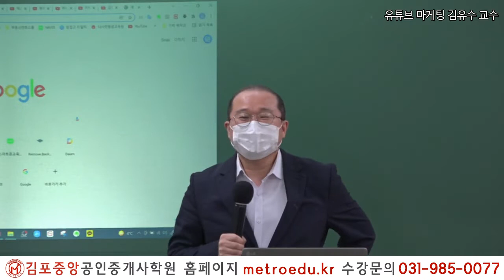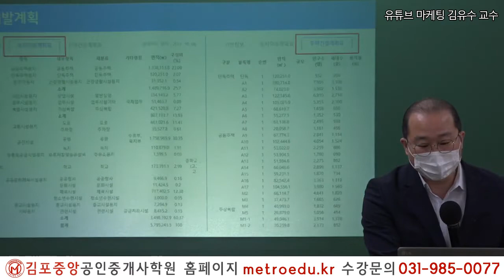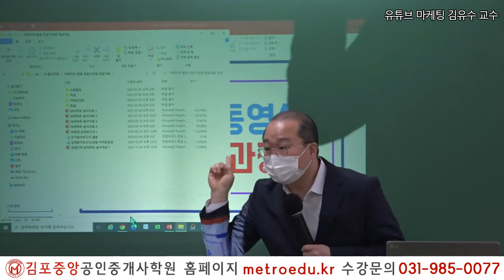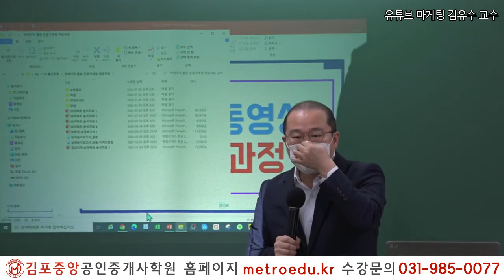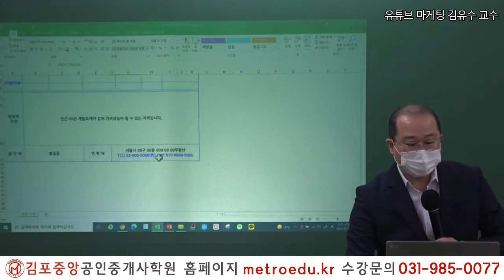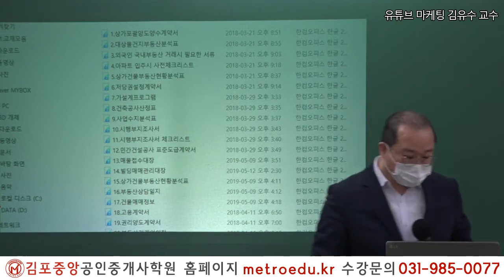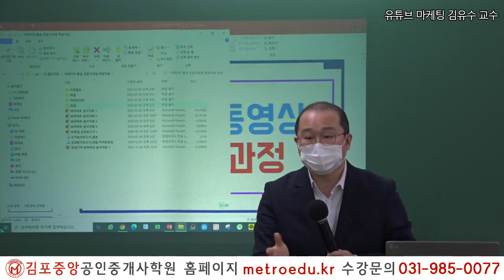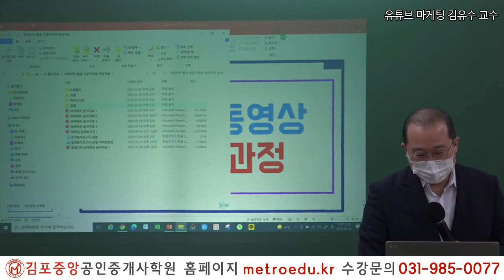왜? 빅테이터 인가 - 이제는 부동산 빅데이터 시대! NEW트랜드에 맞춘 최고의 부동산 전문가로 거듭나기!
2019년 김포중앙공인중개사학원 단일학원 오프라인기준

1:1 학습상담전문요원, 스터디실무료,

2022 더 강력해진 교수님과